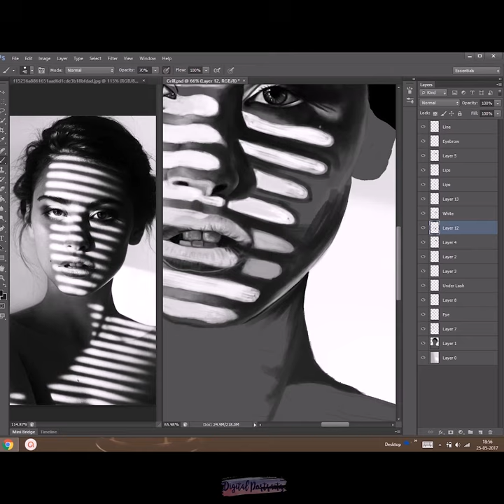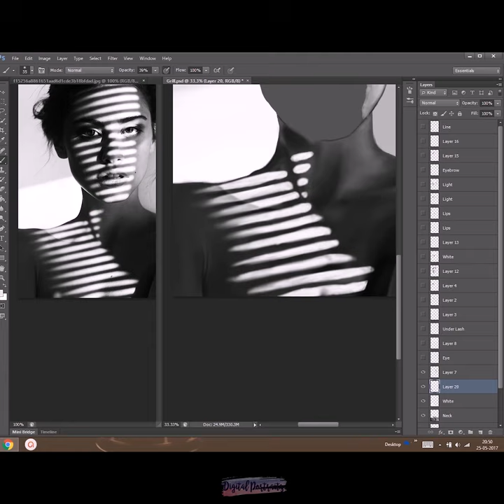Ray - Digital Painting Time-lapse - DigitalPortraitMemories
This is how one of our Digital Portraits come to life..!!